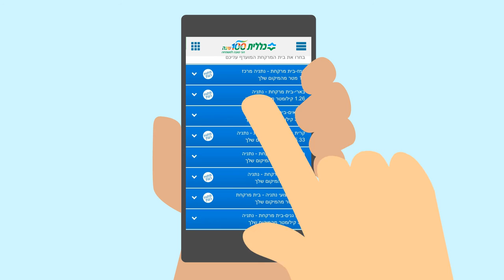Clalit - App | כללית - אפליקציה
Client: Clalit
Production, Post & Animation: Post Office